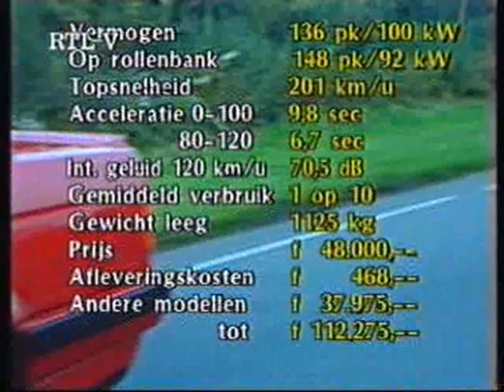BMW 318is E30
Test BMW 318is for the Dutch magazine AutoVisie. 318is is compared with E30 M3 road and rally version